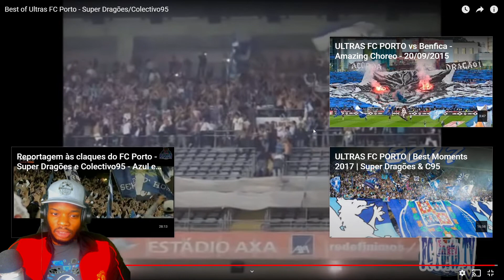AMERICAN REACTS TO FC PORTO ULTRAS - Super Dragões